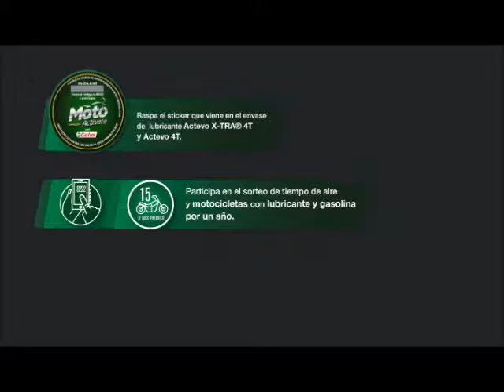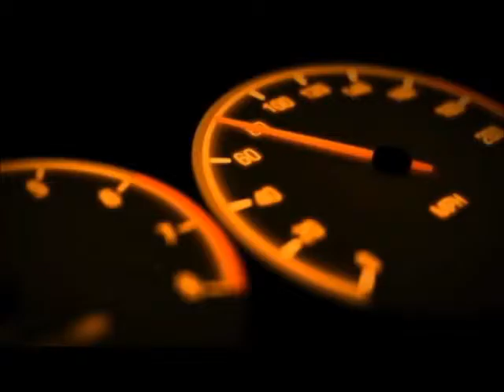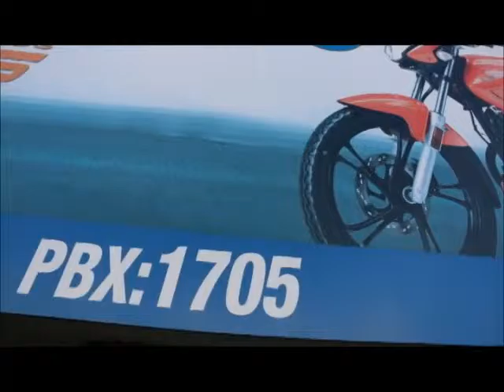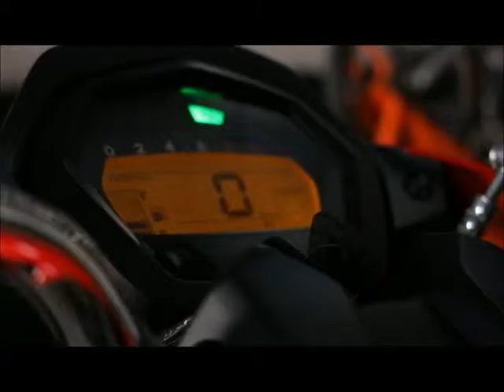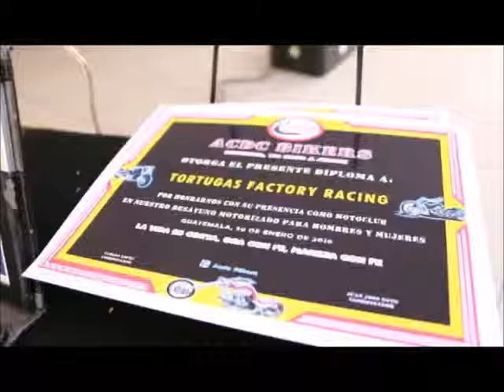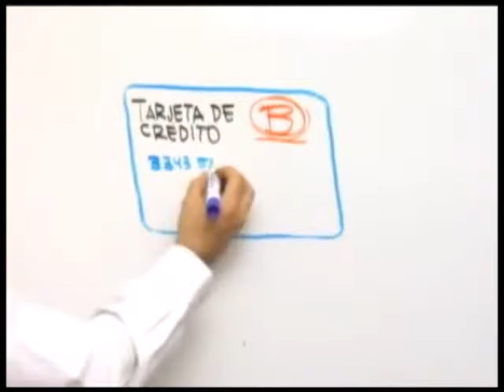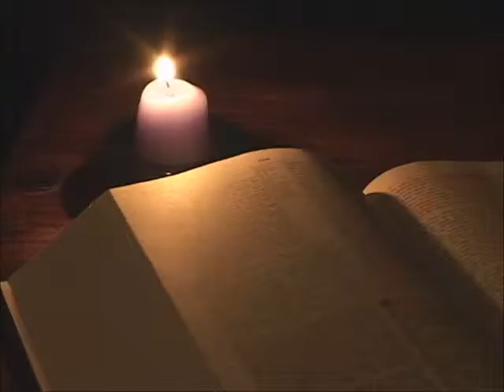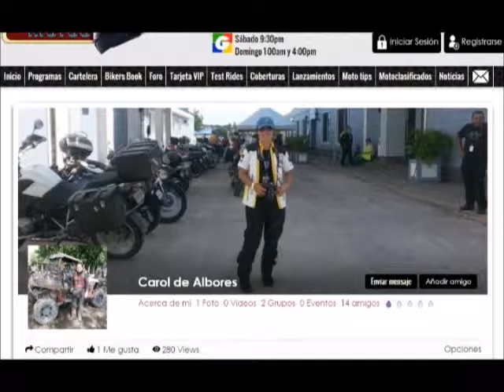PASION POR LAS MOTOS, CAPITULO 157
Transmitido el 13 y 14 de febrero 2016
Agencia. Pasión por las Motos
Contenido:
Caravana del Zorro 2016
Primera Fecha Campeonato Cross Country
Track Day Federación
Lavado de la Moto
ACDC Bikers
Resumen Pasión por las Motos